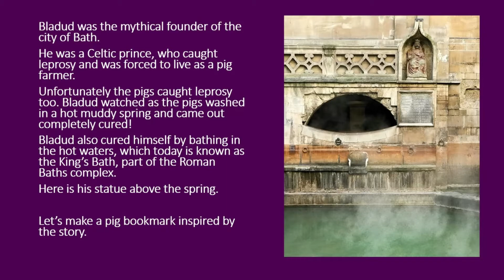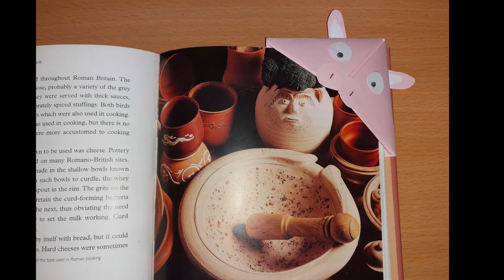Art Club - Pig Bookmark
Make a pig bookmark inspired by the story of Bladud, the mythical founder of the city of Bath